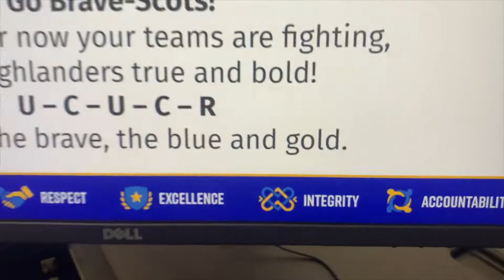Highlander Orientation Session 9 Recap Video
Video highlights of UCR's freshman orientation